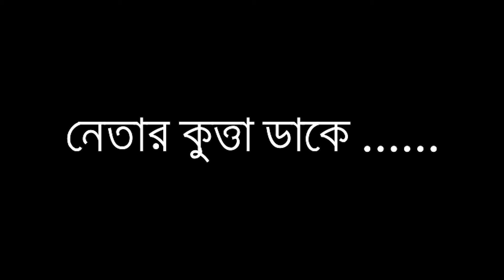Helmet Trailer |Reviews| Bangla||A ZEE5 Original Film | Premieres 3rd September 2021 on ZEE5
Helmet trailer Reviews Bengali |Banglay
Hey! Guys  I am going to talk about Film Helmet | Official Trailer
Lucky and his friends rob an e-commerce company truck, but find condoms instead of electronic gadgets inside. What will Lucky’s next move be? Find out in Helmet, produced by Sony Pictures Networks Productions and Dino Morea’s DM Movies. Helmet stars Aparshakti Khurana, Pranutan Bahl, Abhishek Banerjee, Ashish Verma and Sharib Hashmi. Premieres 3rd September 2021.

Souvik Das a Filmychhele